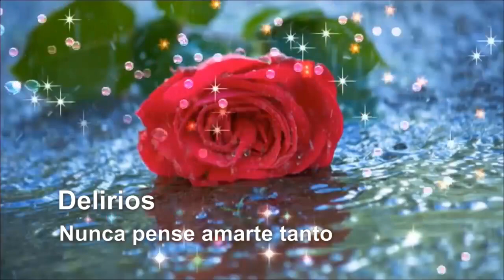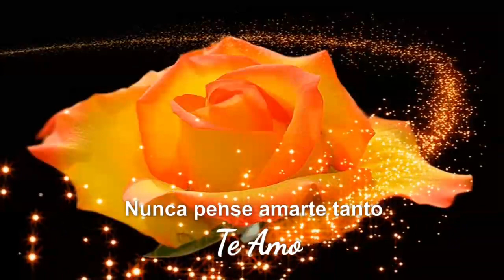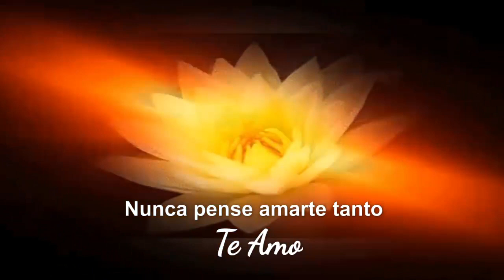Grupo Delirios - Nunca Pensé Amarte Tanto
GRUPO DELIRIOS
Tema: Nunca Pensé Amarte Tanto